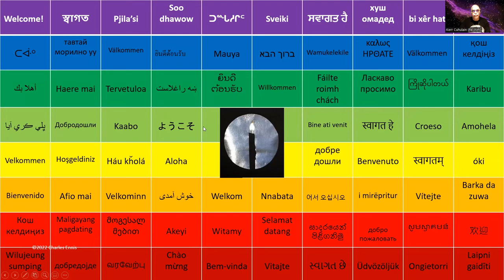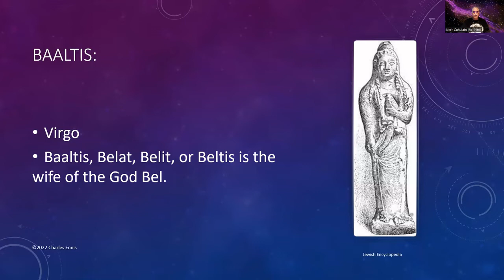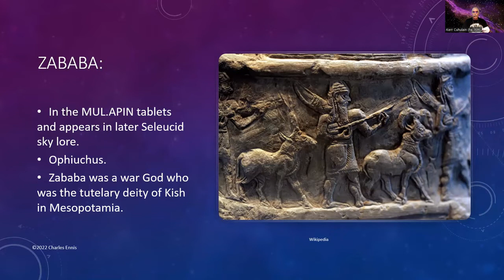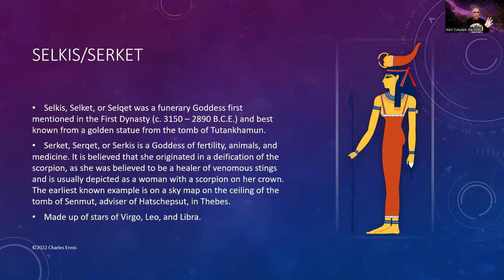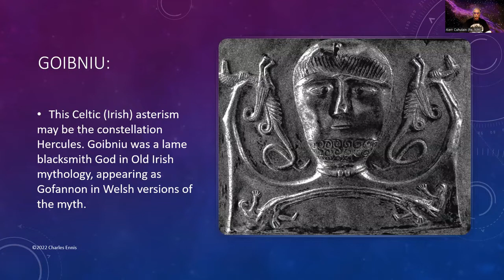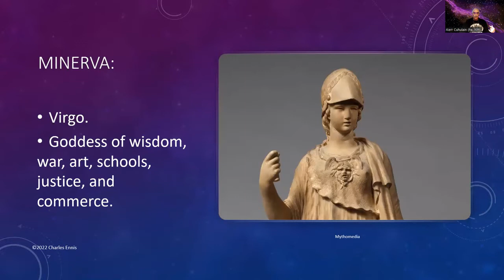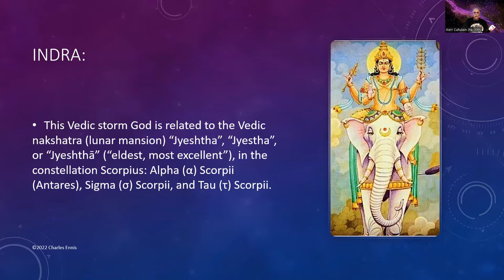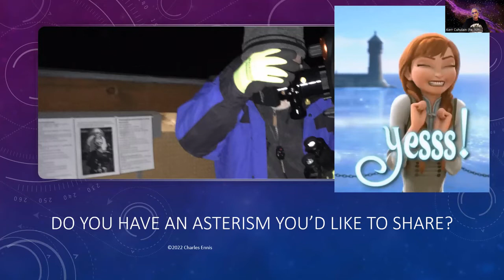Deities in the Sky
Kerr Cuhulain describes the deities placed in the sky by many cultures of the world as found in the World Asterisms Project of the Royal Astronomical Society of Canada. Kerr is the founder and principal caretaker of this project, which has so far collected over 9,000 asterisms from over 400 of the World's cultures. You can check out the project